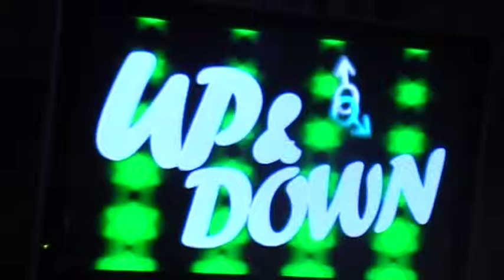UP and DOWN 1.května 09´ - 42. část